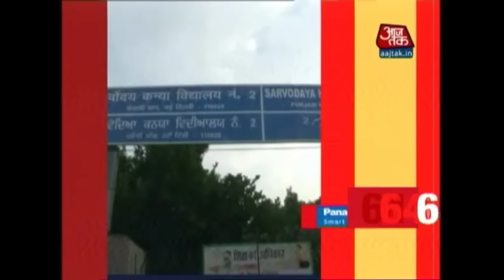Nonstop 100 | Top Headlines | Sept. 15, 2016 | 5 PM